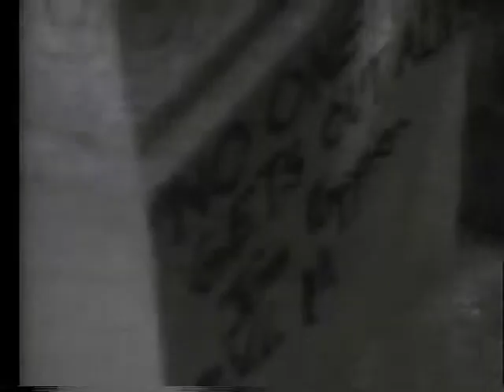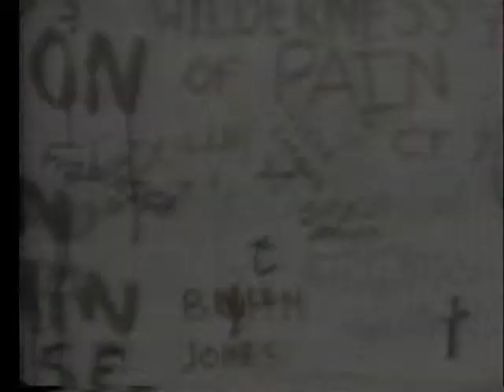Steve on MTV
This video is part of an interactive documentary about the Christian musician Steve Taylor. To see the full site please visit tobeaclone.com.